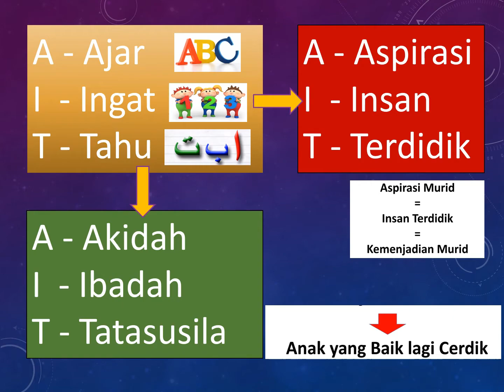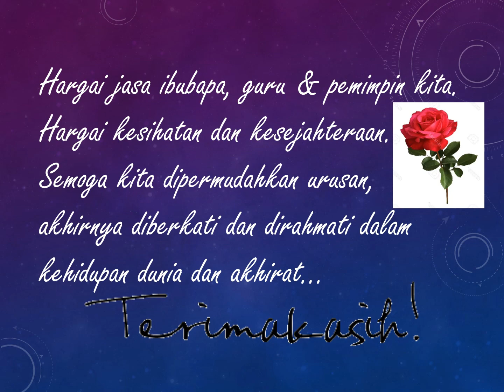Transisi Tahun 1 SKTMS 2021